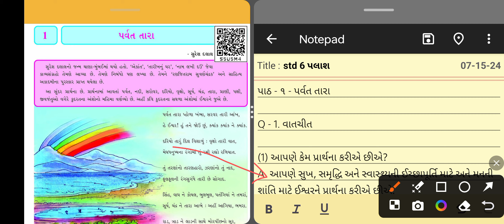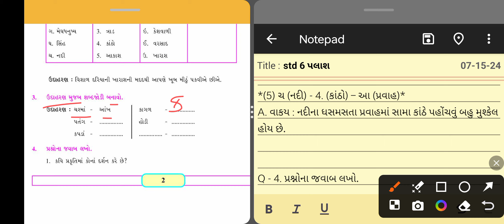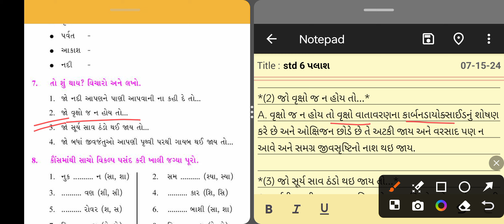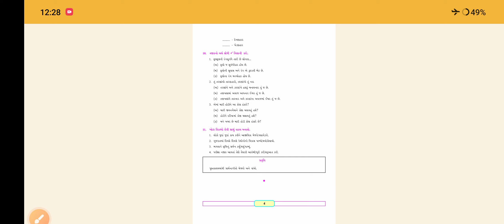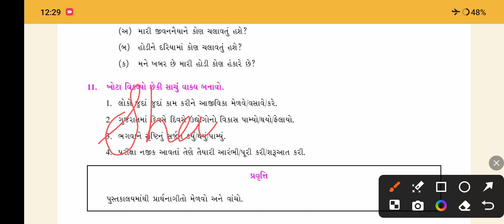ધોરણ 6 પલાશ પાઠ 1 પર્વત તારા સ્વાધ્યાય l std 6 palash ch 1 swadhyay solution 2024 l gujarati palash